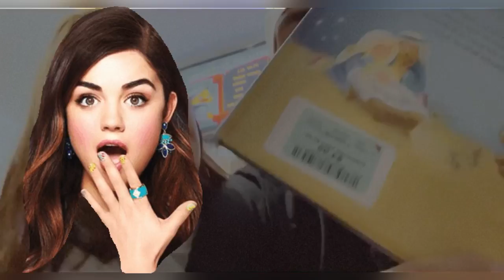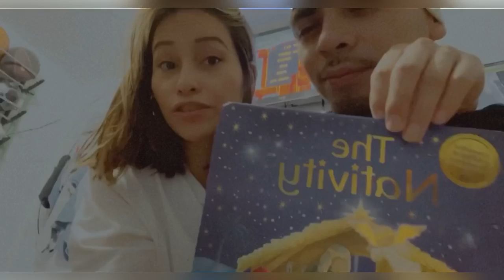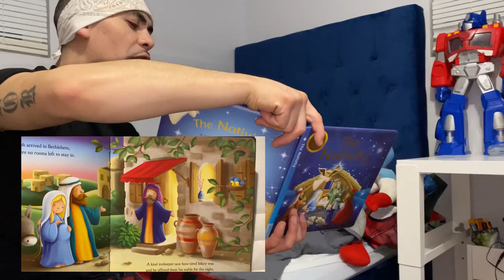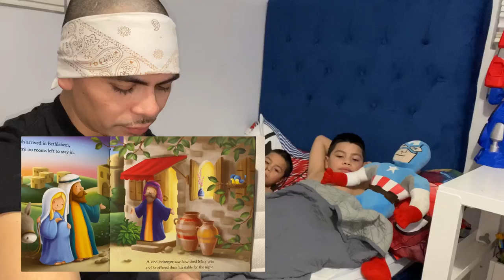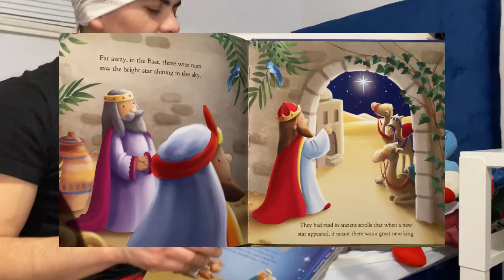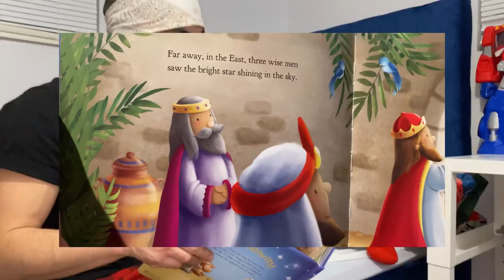Reading a Christmas story to the kids ❤️ Vlogmas day 7